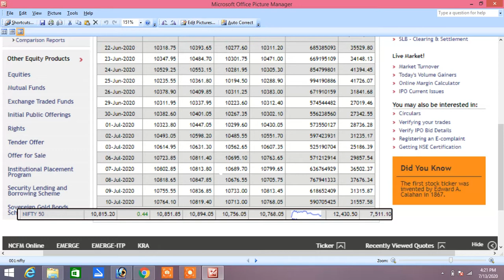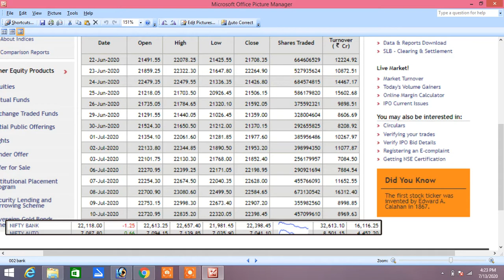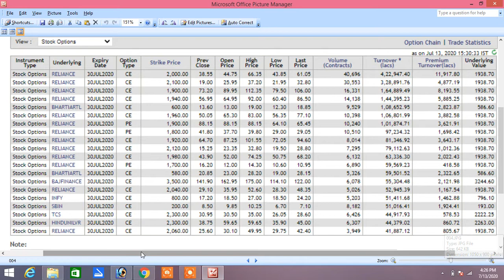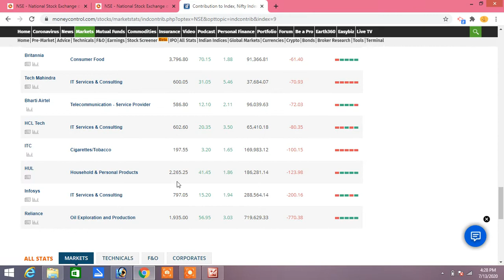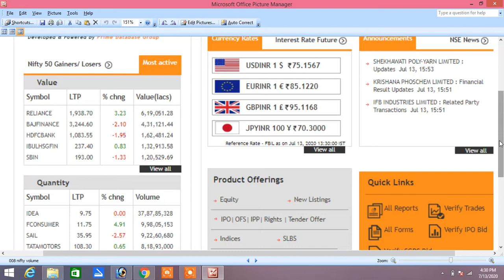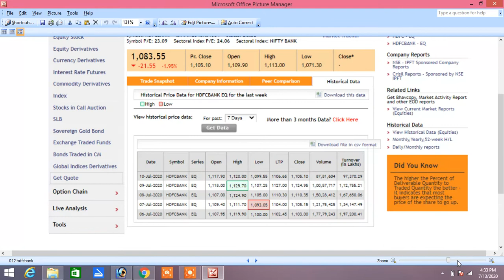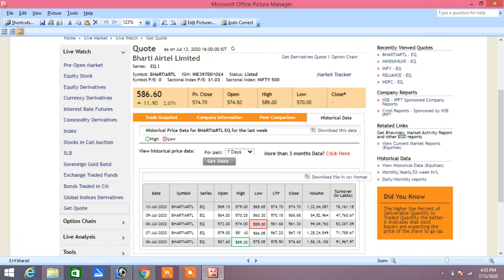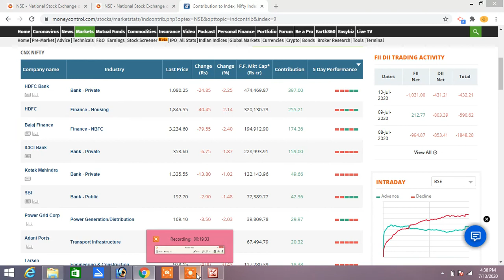Share Market Updates 13.07.2020|Share Market Range Analysis In Tamil|Reliance Share|Hdfc bank Share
Share Market Updates 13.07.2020|Share Market Range Analysis In Tamil|Reliance Share|Hdfc bank Share|Option Chain Analysis In Tamil|Scripts Analysis In Tamil|Intraday Stocks Choosing IN Tamil